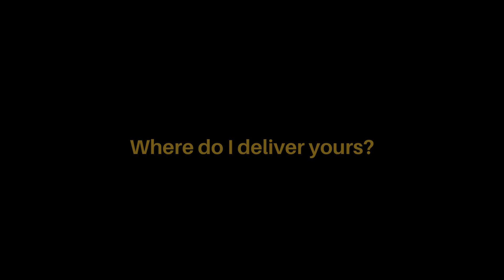Zeros Perfumes - Mercedes Benz - Mercedes Benz Club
A Zeros Perfumes é empresa estabelecida desde 2007, e orgulha-se em afirmar que não possui nenhuma queixa de seus clientes! Importa e revende fragrâncias de Luxo, das principais grifes, primando sempre pela qualidade dos produtos, bem como, pelo bem atendimento a todos os clientes de todos os Estados do Brasil.
E então, onde a Zeros Perfumes pode deixar o seu próximo perfume?